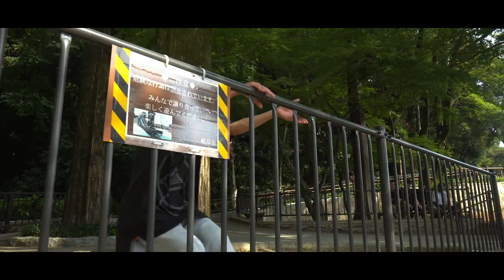【パルクールチーム】We are SPEMON2019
パルクールチーム「Space Monkey Fight Club」チーム動画Vol.1

始動しました。
国内外の旅動画や普段のお遊び、コンビネーションをウリに、「楽しくてカッコいい動画」を配信します。
チームの活動目的は「誰でもパルクールを楽しめる環境を作ること」

チームメンバーには全日本大会優勝者や世界大会に日本代表として出場する実力者が揃っており、有名アーティストの全国ツアーでのパフォーマンス、CMなどのPV出演、イベント出演、ワークショップや定期教室も開催している。

メンバー
KIMOTO】
パルクールスピード部門2018全日本チャンピオン、デンマークにあるパルクール学校に半年間留学するなど、海外経験豊富。世界大会最高成績は7位

KOSHIAN】
忍者パルクール2019フリースタイル部門優勝、ベトナム大会３位、スタントマンとしても多くの作品に関わる。MCとしても活動中。

MASASHI
某テーマパークでメインパフォーマーとして活躍。変幻自在のクリエイティブなパルクールスタイル。

YAGI】
忍者パルクール2019スピード部門団体戦優勝、
跳び箱一つで無限に技を繰り出す。

UTA】
Flowマスター。技を繋げるのが上手。
鬼ごっこの世界大会World Chase Tag2018に日本代表として出場。
パルクールの実力は日本国内でもトップクラス。
動画クリエイターとしても人気だが、チーム動画は撮ってくれない。。

FUJI】
日本でFUJIにしか出来ない技がいくつかあるほど、新しい技を次々を生み出していく。
Flowマスター。

TAKESHI】
パルクール全日本大会2018スピード部門2位
このチームの仲間たちと活動するために香川から名古屋へ。オーストラリア留学中に出場した大会でも2位。目指せ1位

TOMORKY】
大学生。この動画では最後の柱に突き刺さっている人。

機材：Sony a６５００、Sony a III、RONIN-SC、Feiyu teck a2000
撮影：UTA,KOSHIAN,FUJI,MASASHI,YAGI,KIMOTO,TAKESHI
編集：KIMOTO

撮影、取材、パフォーマンスや体験会などの相談はこちらから

活動情報や教室の情報はこちら